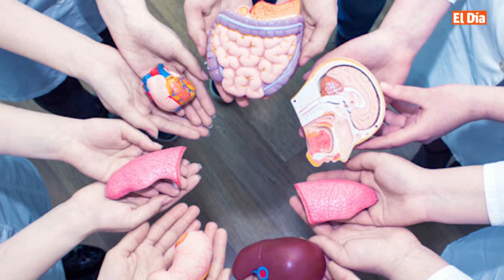Abogada Laura Acosta no ve sea grave diferencia de criterios entre Yeni Berenice y Miriam Germán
«Atribuir a un procedimiento legal instituido un trasfondo que no tiene, evidentemente solo beneficia a aquel que propugna por la falta de unidad del Ministerio Público. Unidad no implica unidad de criterio absoluta, porque si fuera así, no se necesitaran personas para investigar, sino robots».

La reflexión es de la abogada Laura Acosta en referencia a las diferencias de criterios entre la procuradora general Miriam German y directora de persecución del Ministerio Público, Yeni Berenice Reynoso en torno a la investigación en curso contra el exministro de Hacienda, Donald Guerrero. Miriam Germán es partidaria de que al investigado se le den las informaciones que requiera, mientras la procuradora responsable de la persecución considera improcedente que en esta etapa del proceso se abra la carpeta fiscal al exfuncionario.

BoletínInformativo presentado  por la periodista Rosaury Rodríguez